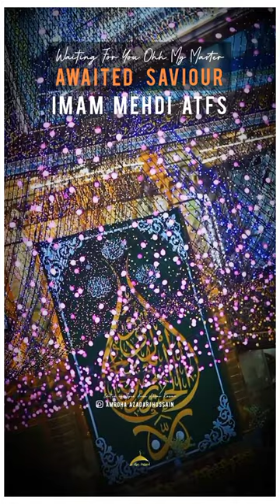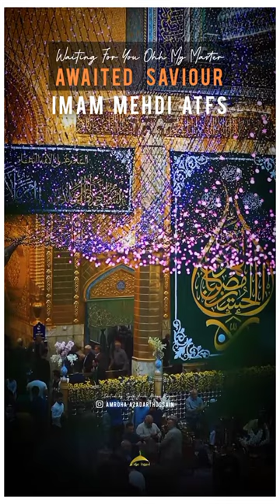15 Shaban Status fullscreenwhatsappstatus shaban amroha azadari 2023📸 ريلز - ستوري - حالة واتساب